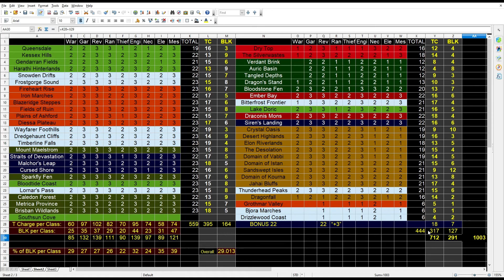GW2 Black Lion Key Farming Final! 25 Bonus Map Completions AND a World Completion in 1 Video!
Part 53 of my Dynamic Dramatization of 1000 Map Completions!
Timestamp 15:31 = Conclusions
Farming w/Reaction filmed LIVE, no matter how ill-advised!
Give me feedback, love, or hate, in the comments below.

Streaming Most Weekday Nights in 2022 (& some Weekends 2)!

Facebook , Instagram, Twitter, Pintrest, TicTok, Snapchat, Reddit... When future historians describe our time, these will be listed as contributors to the Decline...